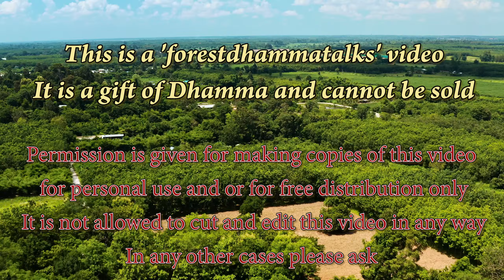8 ส.ค. 2563 “คนที่อยู่ใกล้น้ำไม่สนใจในน้ำ แต่คนที่หิวน้ำต้องการมองหาน้ำ” พระอาจารย์มาร์ติน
Dhamma Talk in Thai by Ajahn Martin (8/08/20)
เริ่มต้น (0:48) – เทศน์อบรม (2:19) – คารวะทําวัตร(32:56) – กันที่ 2(37:30) – ให้พร (45:16) – จุดจบ (46:26)
เทศน์อบรมฆราวาส: "คนที่อยู่ใกล้น้ำไม่สนใจในน้ำ แต่คนที่หิวน้ำต้องการมองหาน้ำ"
โดยพระอาจารย์มาร์ติน ปิยะธัมโม และกราบ คารวะทําวัตร
A Dhamma Talk in Thai by Ajahn Martin Piyadhammo on the 8th of August 2020 in the Forest monastery of Phu Khongtong - Thailand (1440p)